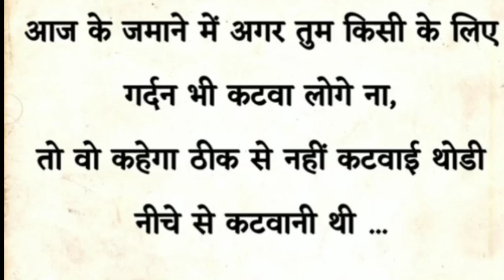Ache vichar/ अच्छे विचार/Motivational